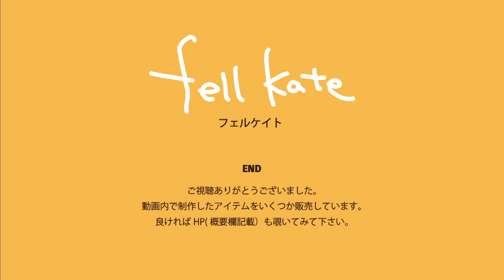カーテンリメイク お気に入りカーテンの丈を伸ばす 新居丈が足りず寒い冬 / フェルケイト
またしても引越し先の窓の大きさにお気に入りのカーテンが合わない（涙）。私というよりダンナさんがとても気に入っていて19年の愛用品。前回も足りなくて足したのに更に足りない。。。大物なので重い腰をあげて正月休み中に伸ばします（笑）。布を足す時のポイントはカーテンと同じ系統の色を使うと統一感が出てステキ！

フェルケイト」フェルトと毛糸なら簡単で可愛いアイテムが沢山つくれますよ。お裁縫好きな人はもちろん、ちょっと苦手かなという人も私と一緒に作りましょ。

HP：フェルトと毛糸（・・・のある暮らし）
暮らしにまつわる工夫や出来事をブログでご紹介。またYouTubeで制作したアイテムや、別ブランド「kuisti」の販売など。